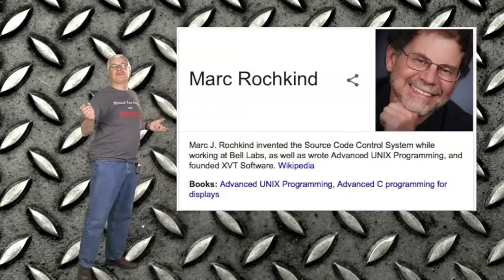Clean Code // Episode 41 Preview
Now of course you realize that an episode entitled Small Releases would be all about source code control systems—right? Not just about source code control, but about the history of source code control. Makes perfect sense, right? Well, that's what you've got in store in this episode.

This episode is all about the fourth promise in The Programmer's Oath: I will make frequent, small, releases so that I do not impede the progress of others.

Over the next hour, you're going to learn about the tortuous path we programmers took in order to shorten our cycles from days and hours, down to minutes and seconds. You'll learn why that shortening is so important; and you'll learn just what needs to be shortened. (Hint: It's more than you think.)

So, buckle up! Because, after we talk a bit about Gravity Waves, we're going to uncover the history, and the future, of short cycles.